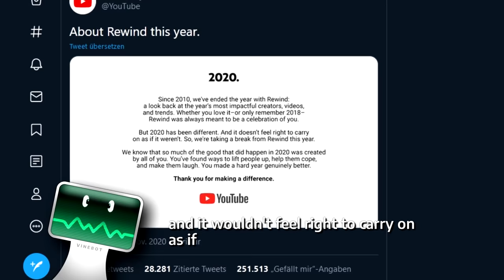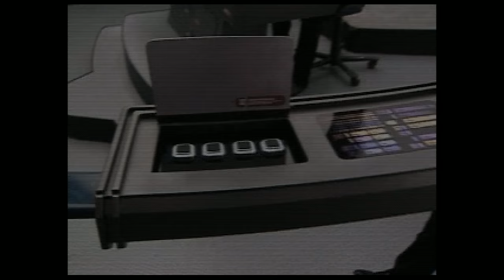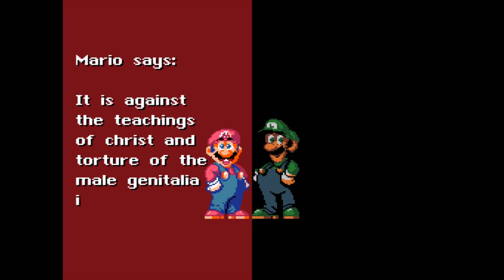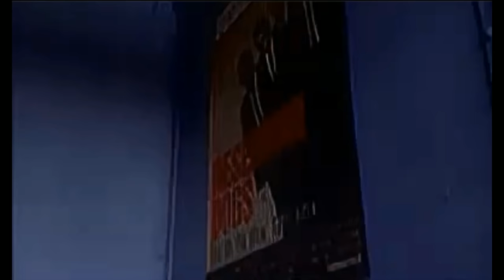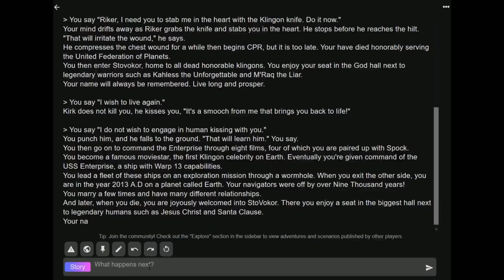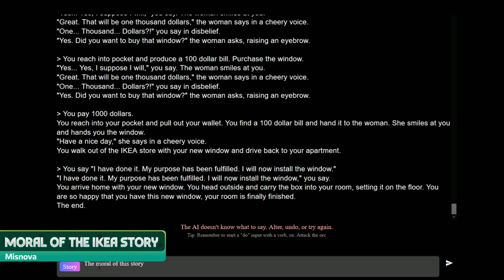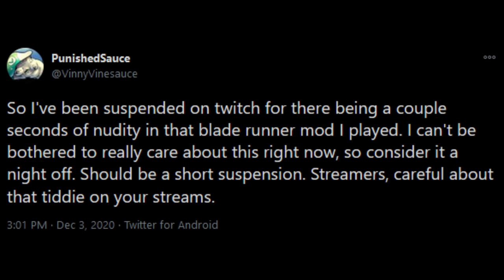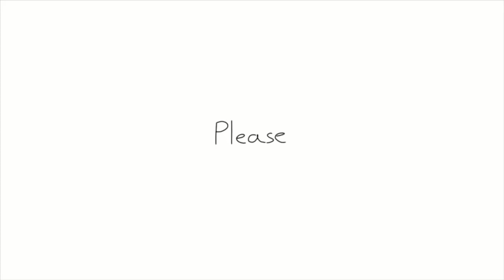[Vinesauce] Vinny - Revined 2020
This year fresh?

Some Thumbnail Assets by Wadetyhon
Featured Fan Art and Creations (in order of appearance):